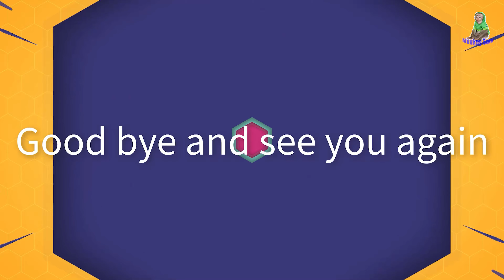The Asher Monkey said the fresh fruit was so delicious!